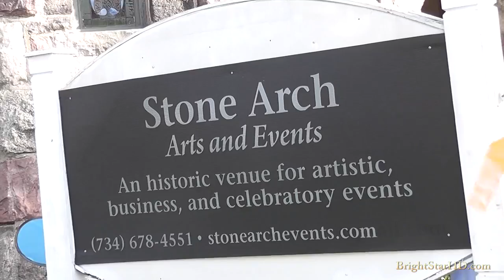ARTWALK 2011 SALINE MICHIGAN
A weekend of art sales and demonstrations at the historic Stone Arch Arts and Events center in Downtown Saline, Michigan.  Weekend of October 21-23, 2011.